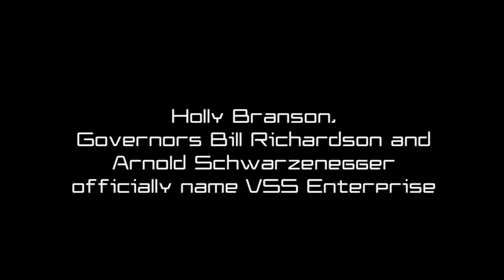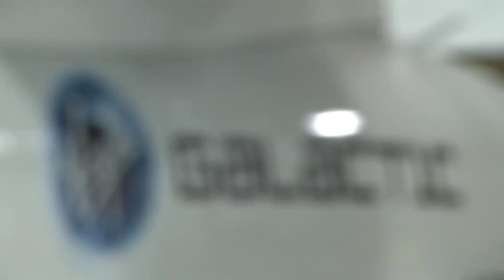Virgin Galactic SpaceShipTwo Unveiling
-- The Source for Space History and Artifacts.

The first spacecraft to be built for commercial space tourism was revealed Monday, December 7, 2009 in the Mojave desert to an audience of hundreds, including 250 paid ticket holders who will be among the first to fly on the suborbital vehicle.

SpaceShipTwo, which evolved from the record-setting SpaceShipOne designed by Burt Rutan with Scaled Composites, will depart the ground under the wings of the WhiteKnightTwo carrier aircraft. At altitude, it will separate and light its own rocket engine, propelling six Virgin Galactic customers and two pilots to 65 miles high (space begins at 62 miles). SpaceShipTwo will reenter the atmosphere by feathering its wings and then will glide to a landing on the same runway from which it earlier took off.

Video credit: Virgin Galactic Video News Release